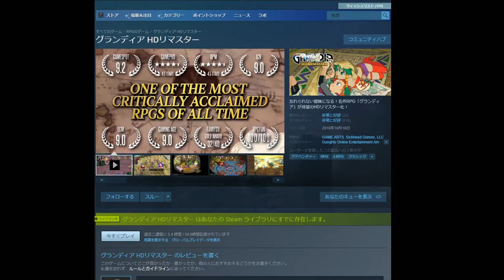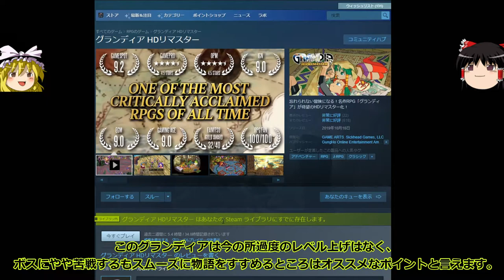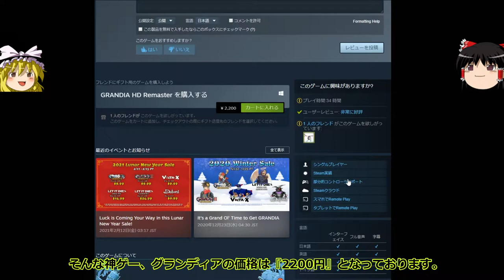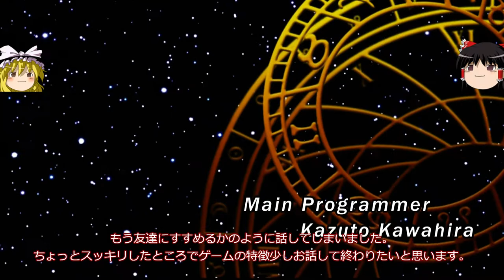安価で面白いゲームを紹介！今回は【GRANDIA】名作はいつになっても名作だった。王道ファンタジーRPGかなりおすすめです！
Switch版グランディア１，２セットで4400円